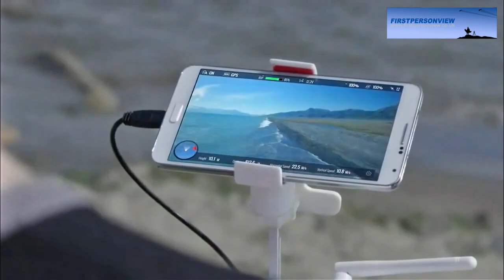New DJI Lightbridge 2.4GHz HD FPV Transmitter and Receiver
Exciting new products coming from DJI.
Keep up to date with all FPV news and products by liking us